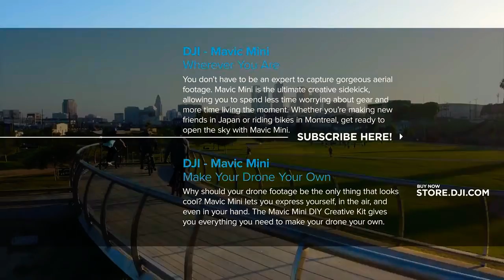Dji Mavic Mini - Best Small Drone Ever